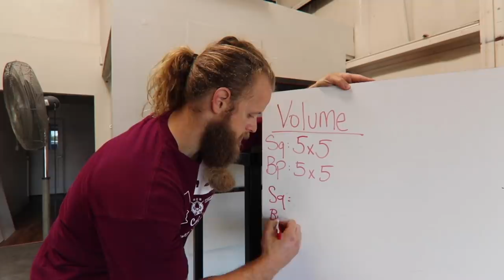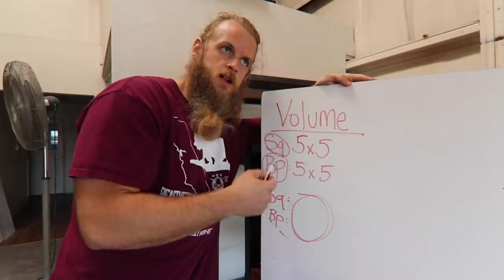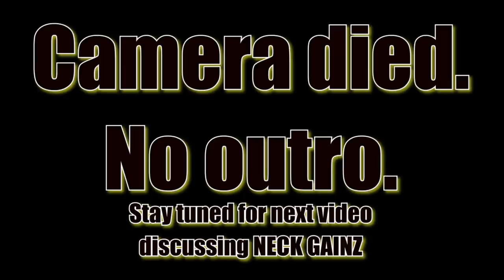There's more than one way to add volume.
I am 4 weeks out from my strongman competition in December and this is day 2 of training (technically day 3). I did strict viking press, power stairs, and atlas stones. In my next video I will be away from Untamed Strength doing trap bar deadlifts, push presses, and front squats.

I also talk about how to increase volume besides just going from 5x5 to 5x10.